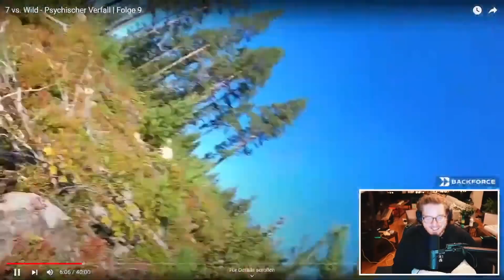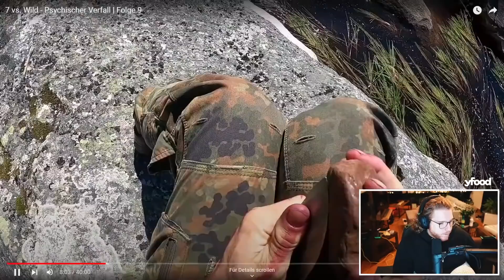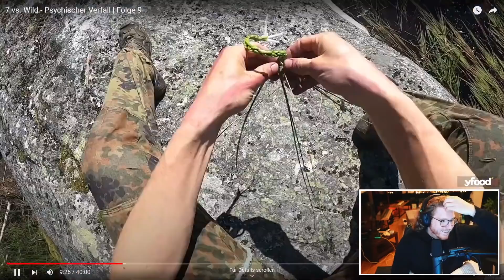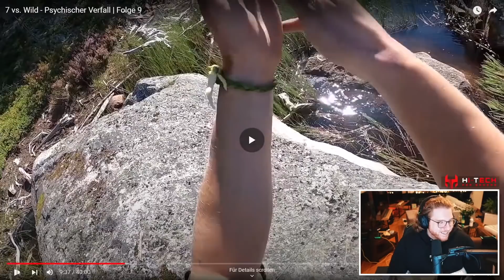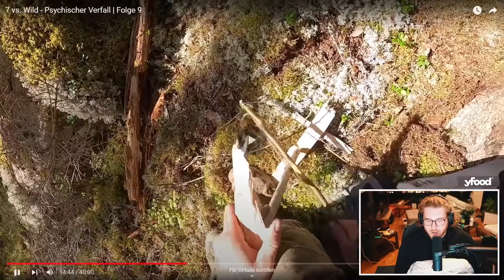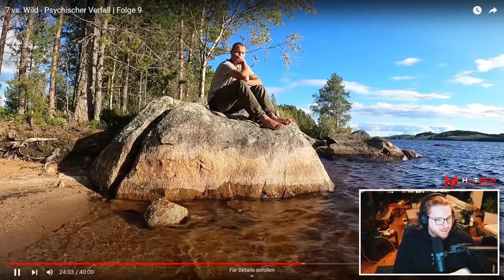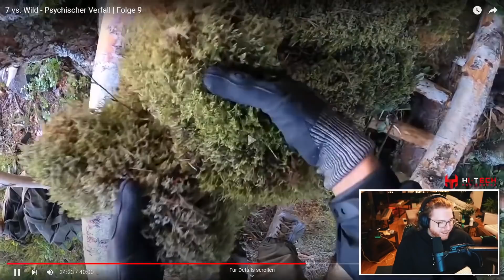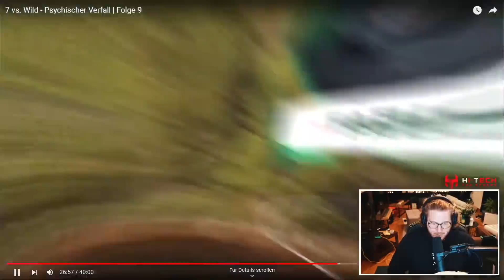7 vs. Wild - Folge 9 - Psychischer Verfall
🖥️ Mein Equipment:

Mikrofon* Arm▸